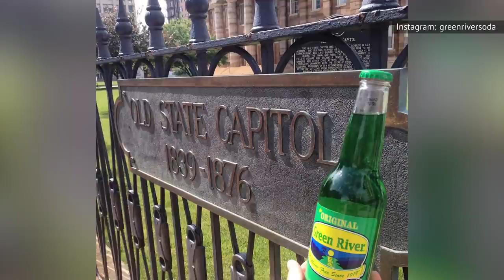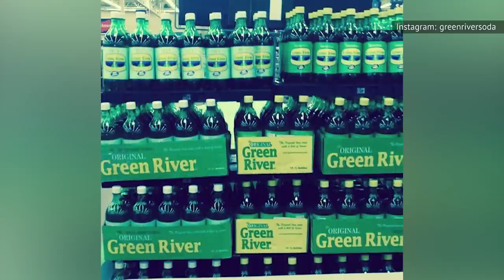The Lime-Flavored Soda That's Taking Over The Midwest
Your future favorite soda might be one you've never heard of.

Residents of Chicago, Milwaukee, and elsewhere in the Midwest have long been in love with the kelly-green, lime-flavored concoction known as Green River soda. The effervescent pop first hit the shelves in 1919, and fans have been sipping it up on its own or as a mixer with enthusiasm ever since.

"The original Green River," as it's called, reigns especially around St. Patrick's Day, when Chicago dyes its real-life river green amid a raucous celebration. But now the drink is starting to get attention year-round and nationwide. Curious what makes it so appealing? Don't go green with envy – here's why Midwesterners can't get enough of this lime-flavored soda.